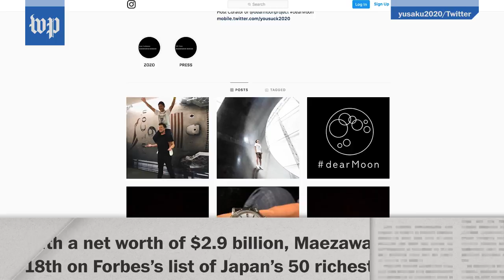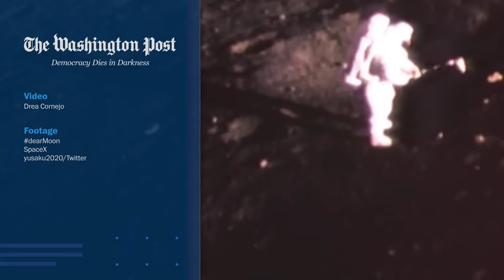’This is my lifelong dream’: Japanese billionaire aims to fly to the moon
Yusaku Maezawa, a Japanese billionaire and art collector, will be SpaceX’s first private passenger to fly around the moon. Maezawa said he would invite six to eight artists to join him to create works that reflect their experiences for a project called Dear Moon.